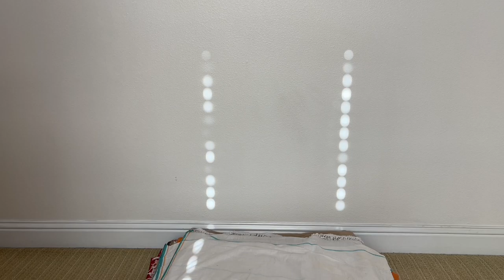Nadi Shodhan with Ekras Gorakh